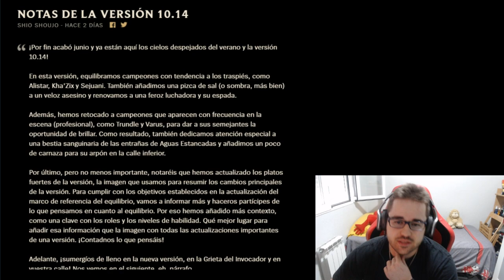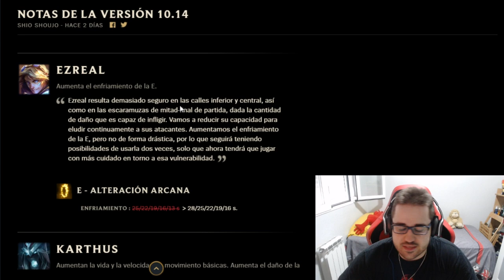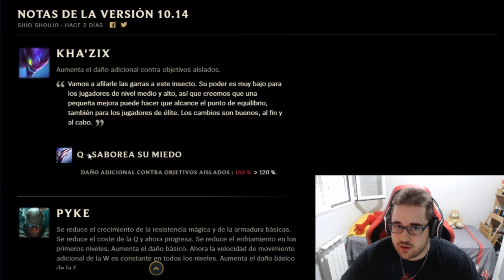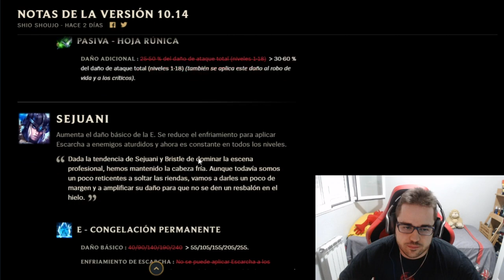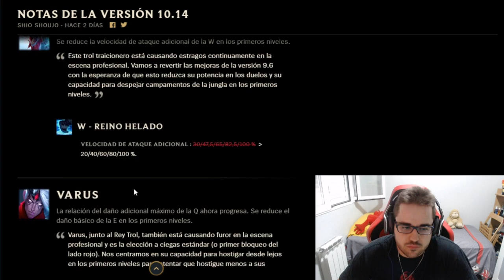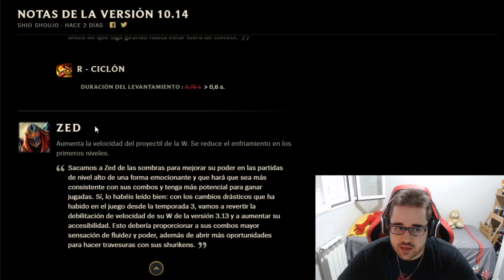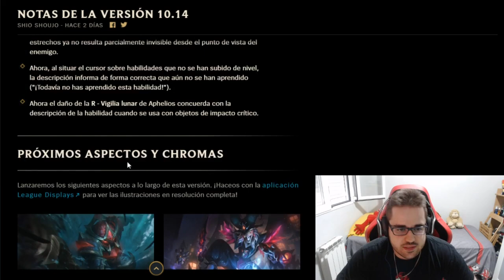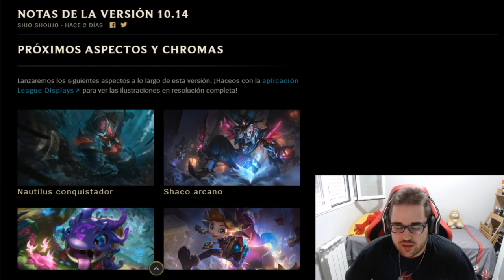PARCHE 10.14 | NUEVOS BUFFS y NERFS | GUÍA LOL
TIER LIST BUFFS Y NERFS 10.14 | Tier List Campeones más rotos de todo el League Of Legends del Meta actual - Campeones más ROTOS y OP Parche 10.14 [Patch 10.14] | Tier List S+ | Mejores Consejos 10.14 para subir ELO | Subir ELO - CHALLENGER | Montage - Trucos, Consejos y Secretos para subir de ELO BAJO a ELO ALTO | Mejores Picks y Campeones OP S10 | Best Champs S10 | Best Patch 10.14 | Temporada 2020 | Temporada 10 (Season 10) / De Hierro a Bronce, Plata, Oro, Platino, Diamante, Maestro, Gran Maestro y Challenguer | En el vídeo comentaré mi opinión sobre los cambios que han ocurrido xD

🏆  PARA CONSEGUIR UN REGALO (SIRVE PARA EUW/LAS/LAN) TIENES QUE :
3. LE DAS A "SEGUIR".
5. TE CREAS UNA CUENTA EN AMAZON PRIME Y SIGUES LOS PASOS.